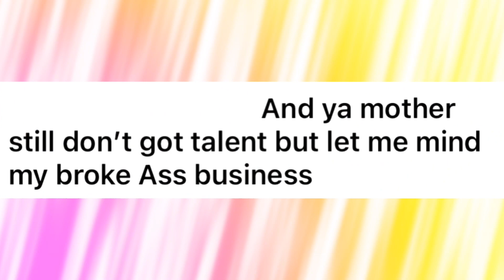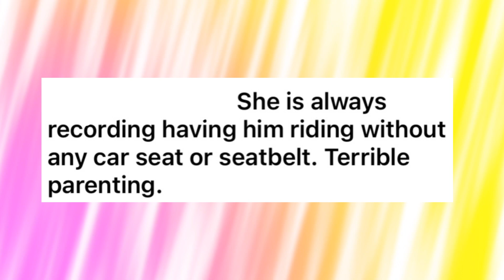Ari Gets Called Out For Alleged Terrible Parenting After She Takes a Picture Of Yoshon Not Wearing..